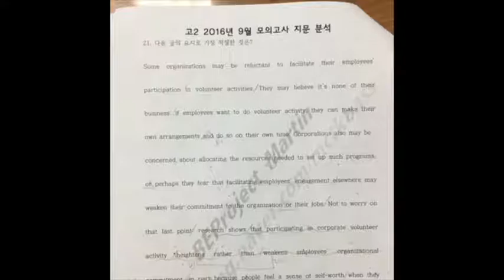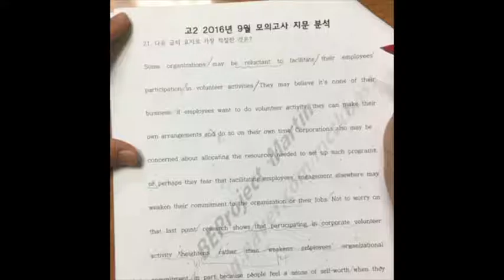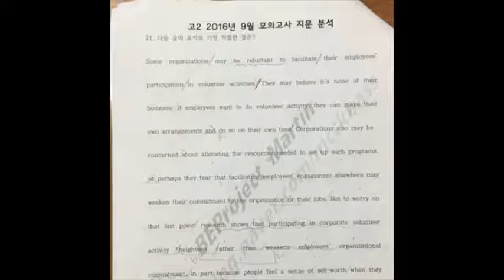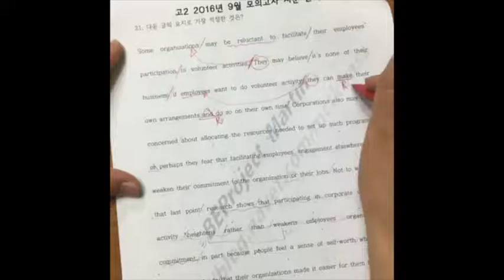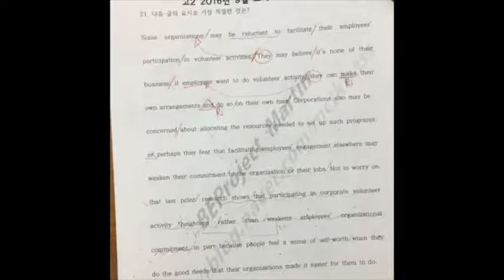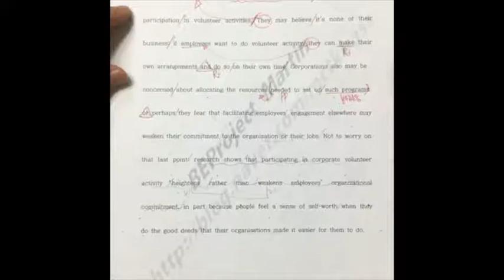201609_h2_21